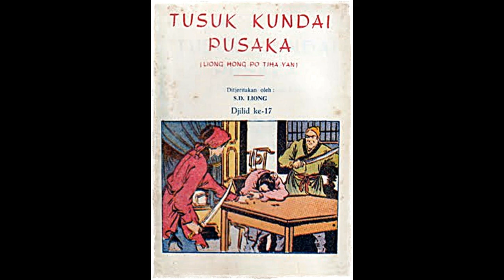Seri Cerita Silat Tusuk Kundai Pusaka Jilid 17 Tamat